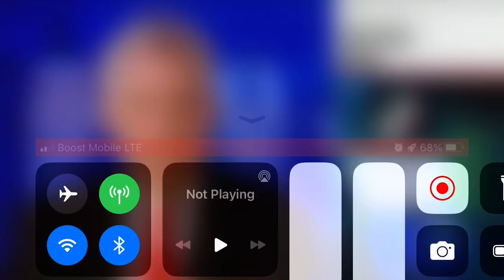19 de maio de 2023